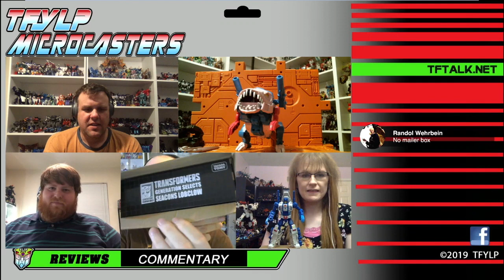Microcasters - Takara Generations Selects Gulf (Skalor)